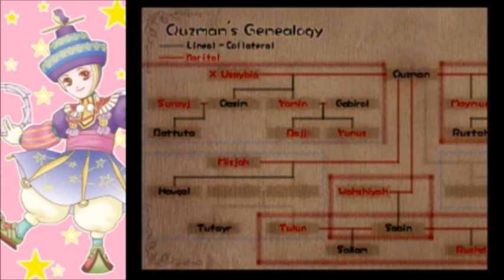Let's Play Baten Kaitos: Eternal Wings and the Lost Ocean | Part 28 | Mizuti Unmasked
With the rebranding of the channel, we embark on a quest to explore the World of the Sky in Baten Kaitos: Eternal Wings and the Lost Ocean. Earl will be your guide as we uncover insidious plots and fight against the evil Alfard Empire.

Baten Kaitos: Eternal Wings and the Lost Ocean is a JRPG for the Nintendo Gamecube released back in November 2003, featuring card-battling elements unique to the series. Co-Developed by Monolith Soft and tri-Crescendo, published by Bandai Namco, and with the musical talents of Motoi Sakuraba, it is truly a cult-classic and one of the Gamecube's many gems in its library.